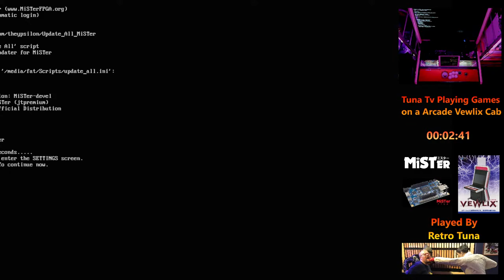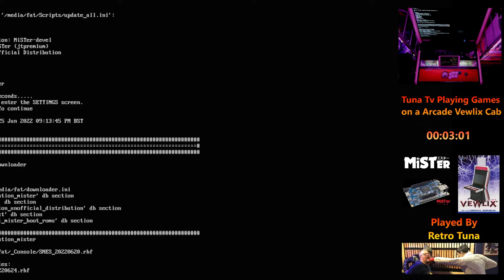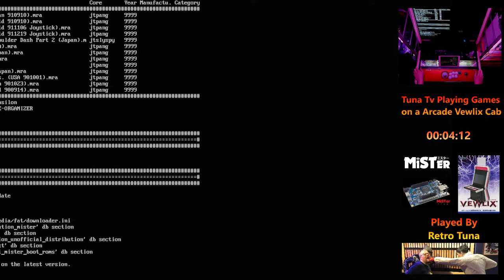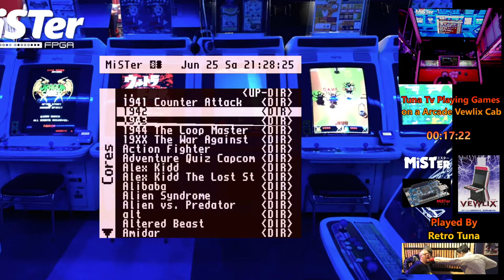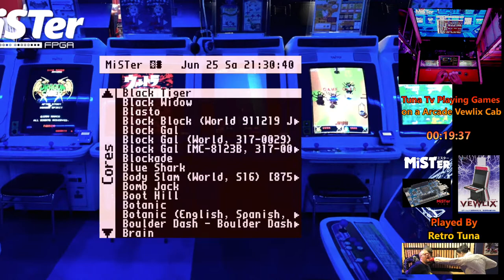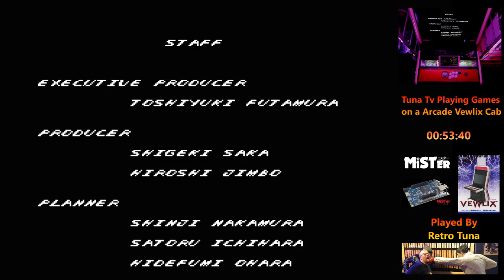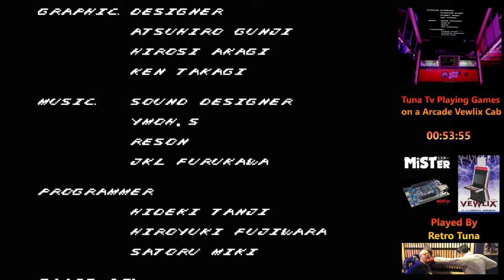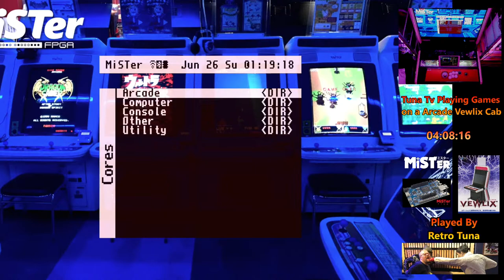Tuna Let's Play Some Mister FPGA On a Vewlix Cab